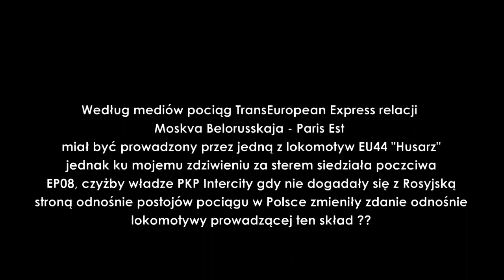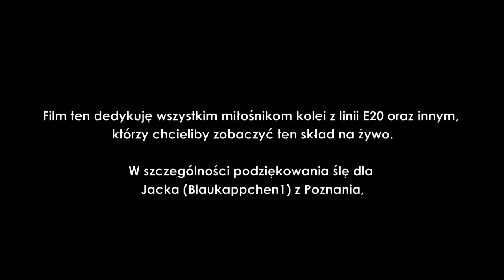TransEuropean Express | Pierwszy Kurs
Film prezentuje pierwszy przejazd składu TransEuropean Express relacji Moskva Belorusskaja - Paris Est.

Skład ten według mediów miał się nie zatrzymywać w Polsce, jednak jak poinformował Rynek-Kolejowy.pl, w Warszawie miał on postój.

W skład pociągu wchodzą, lokomotywa EP08 (numeru niestety nie uchwyciłem okiem), 9 wagonów RŻD oraz wagonu restauracyjnego. Podobno są to bardzo luksusowe wagony jednakże na Kasztanie też jeżdżą RŻD.

Film ze specjalnymi podziękowaniami dla Jacka (Blaukappchen1) z Poznania, który pokierował mnie na ten pociąg.

Efektem jest wyżej wymieniony film, skład przez Łowicz Przemknął o godzinie 1:06 a mechanik dał w bonusie piękne długie RP1 :)